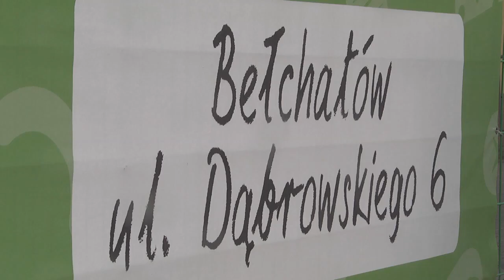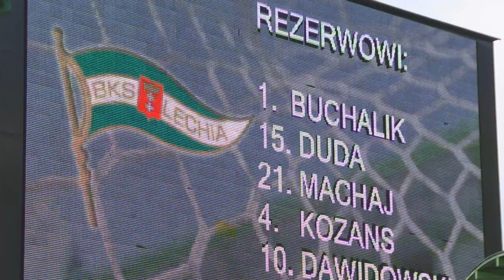GKS Bełchatów - Lechia Gdańsk, Kulisy meczu, 30.03.2012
GKS Bełchatów - Lechia Gdańsk 1:3, Kulisy meczu, 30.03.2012, 24. kolejka T-Mobile Ekstraklasy